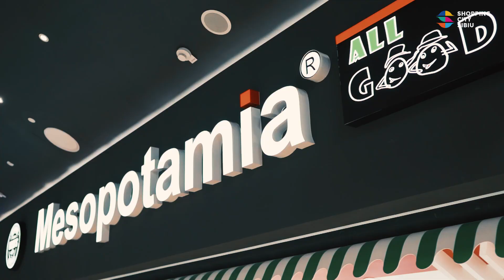Răsfăț în food court Shopping City Sibiu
În food court Shopping City Sibiu găsești răsfățuri culinare după gust și după poftă. 😋 De la pizza, paste, burgeri, gyros, până la salate, fructe de mare, specialități internaționale sau mâncare tradițională.
Bucură-te de bunătățile preferate zilnic între 10:00 și 21:00 - la pachet sau prin delivery. 🍔🍕🍟🌭🥙🍝🍣🍨🥧🍩
Dabo Doner România | Insieme Ristorante | Gyros King | KFC | Mesopotamia Romania | Pep&Pepper | Salad Box | Taco Bell | YummyYang | Al-Hamra